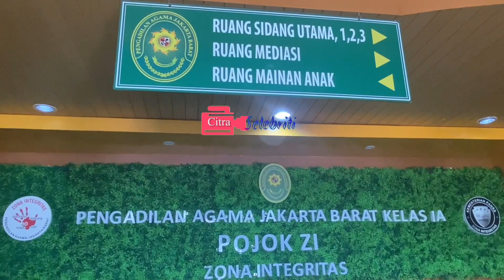Tim Pengacara Virgoun Cabut Gugatan Terhadap Inara Rusli